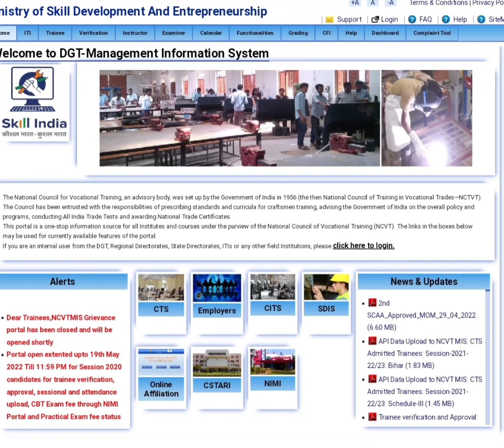DGT biggest Update 2022||क्यों 2021 batch के छात्रों का नहीं आया Registration no?कैसे देंगें परीक्षा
DGT biggest update 2022
छात्रों कि बढ़ी परेशानी
कब आएगा registration no
कब होंगी परीक्षा